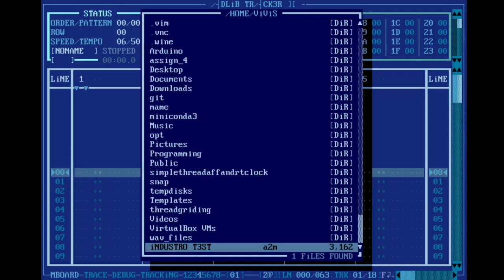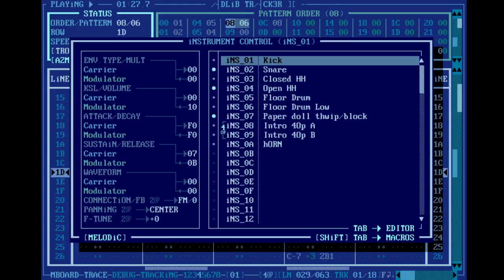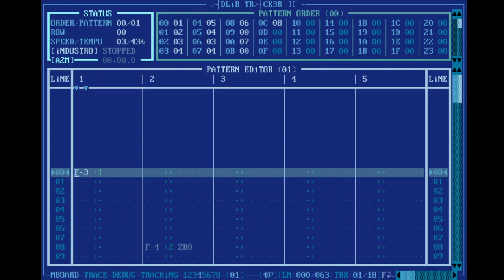Adlib Tracker II (SDL version) Demo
This is a quick demo of Adlib Tracker II. This is the SDL version running under Ubuntu.
It's a great piece of software after you get over the learning curve. Use F1 a lot!!!